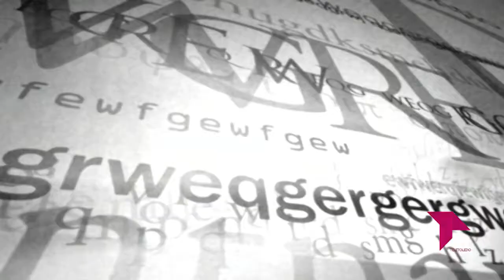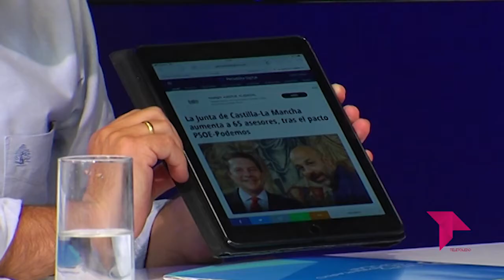EL BRASERILLO 02 10 18